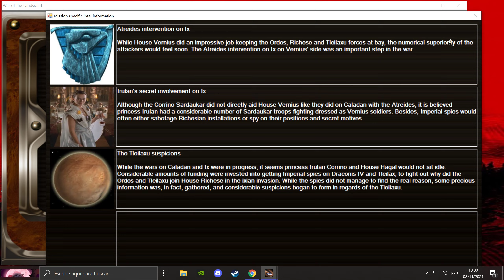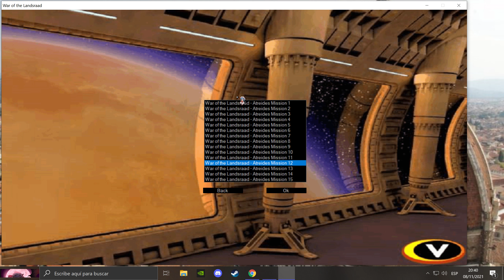Dune 2000, War of the Landsraad - Atreides, mission 12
The invasion of Caladan has failed, the Harkonnen and Moritani have been forced to retreat and the Mutelli have surrendered, leaving the Harkonnen alliance and the war itself and leaving the Atreides as the victors.
The Ordos invasion of Ix however is still in process, House Vernius is holding the line alone against a ravaging coalition of Ordos, Tleilaxu and Richese forces and need reinforcements urgently. The Atreides who only took a small breath after the Caladan invasion have already dispatched a force to the Ix planet in order to aid the Ixians against the invaders, they need to develop their base quickly if they expect to get a victory over a superior and overwhelming enemy force.